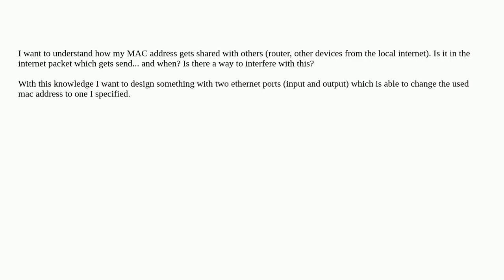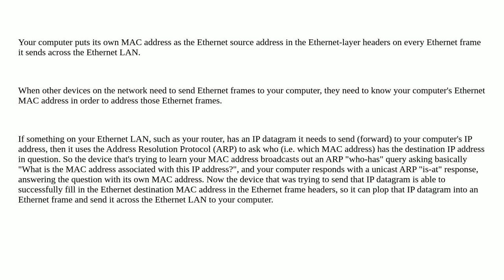What is happening with my MAC address when connecting my pc to the internet?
A special thanks goes out to the community

  networking router mac-address